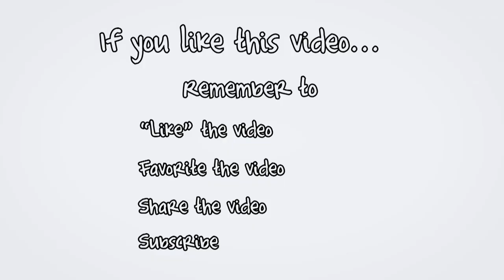(Off the Market) PEI Real Estate Waterfront Home with apartment/in-law suite 66 Geordies Ln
| Charlottetown Real Estate | PEI Real Estate | Prince Edward Island Real Estate.  Receive Charlottetown & PEI Real Estate Tips, Tricks, Traps, and New Listing Videos delivered to you instantly.  Be sure to visit my PEI Videos Selling in PEI and Buying in PEI

Toll free 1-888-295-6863 or direct (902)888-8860. Michael Poczynek, Charlottetown & Summerside REALTOR, Century 21 Northumberland, CRS, MCNE, CNE, ABR, CIAS, ePro, RECS, is your “High Definition Real Estate Agent” – Marketing Your Property Socially and Globally.  The only REALTOR you will ever need for information on any MLS, for sale by owner (FSBO) or non-MLS listing from any Broker, Agent, or Private Seller in Charlottetown or Prince Edward Island Canada.  Now with the New Amazing Radio Controlled Drone Quad-copter for “on-demand” HD Video and Photographs.

PEI CREA MLS (realtor.ca) Description:

66 GEORDIES LANE, TRAVELLERS REST, SUMMERSIDE

Secluded, Peaceful, and Quiet Prince Edward Island Waterfront Home for sale with a 2-bedroom apartment/in-law suite with in-house and separate entrances. This very well maintained property includes a detached garage and a large building lot with exceptional nature lovers panoramic views and complete privacy afforded by being located on at the end of a short lane-way just minutes away from the City of Summerside, and 45 minutes west of Charlottetown. The house is open concept and perfect for entertaining inside, or outside on a number of large surround decks. Enjoy kayaking, canoeing, boating, walking on the beach, fishing, and long country walks right from your doorstep. The separate apartment is a newer renovation and is modern in style, and offers upscale finishes. Wow! 24 HOUR A DAY OPEN HOUSE ON VIDEO! See YouTube Video attached. Click on Multimedia link to view.

Located near Lower New Annan, Travellers Rest, Sherbrooke, Summerside, Malpeque Bay, Belmont, Lot 16, Wilmot Valley, Linkletter, Miscouche.

Located west of Cavendish, Charlottetown, and east of Confederation Bridge in Borden, Kensington, and Summerside.

Follow me on Twitter for instant video updates and more Make sure you join my mailing list add me as a friend on Facebook & Google Plus connect and recommend me on LinkedIn I am also on SnapChat, Pinterest, Tumblr, MySpace, Blogspot, Digg, Reddit, SnapChat, and Instagram.

This video pre and post-production by:

REALTOR/Real Estate Agent, has been a leading and top producing real estate agent with Century 21 Northumberland since 1997.  Michael can be reached at all times at (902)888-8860.